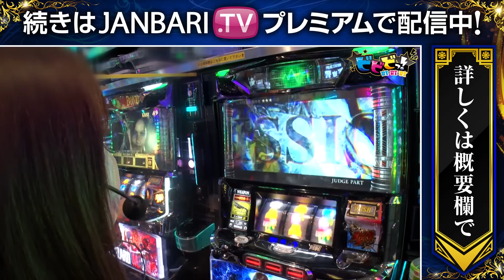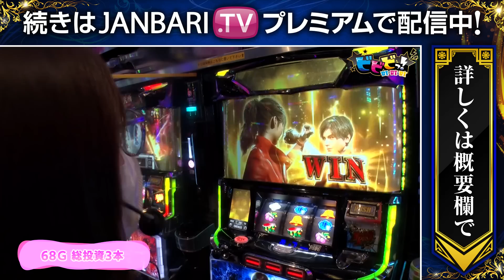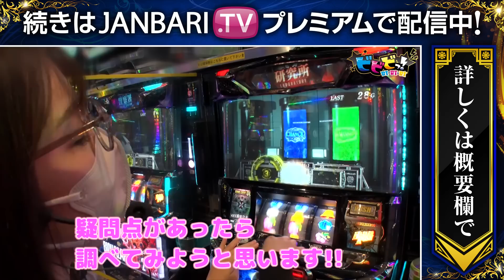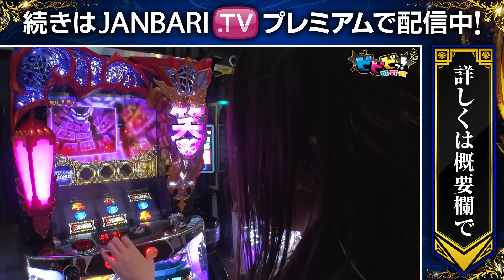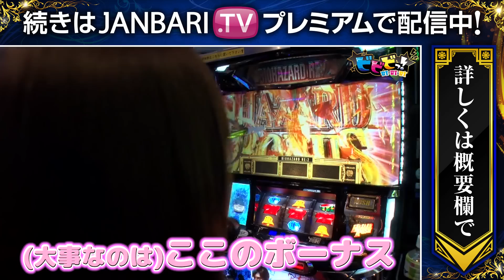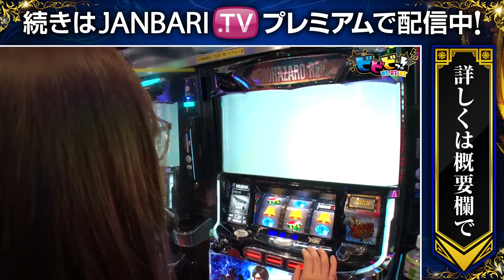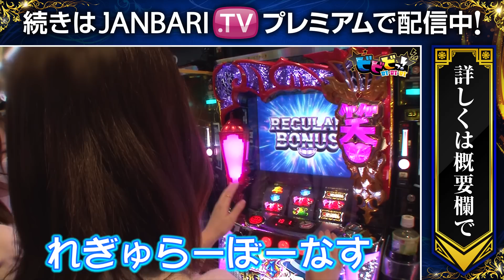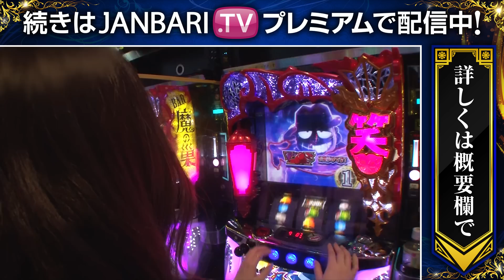【ビビビっ！ 第25話】初の全員6.5号機実戦は意外なスタート!?【パチスロ バイオハザード RE：2】《都美 清水あいり フェアリン》[ジャンバリ.TV][パチンコ][パチスロ][スロット]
ビビビっ！は毎週水曜日に配信中！
続きはJANBARI.TVプレミアムで配信中!!

またも2人と離れて1人打ちすることになってしまった禁酒4日目のフェアたん！トークコーナーでは、そんなフェアたんの禁酒生活に終止符を打ってしまいそうなボードゲームが行われる!!

▽▽番組紹介サイトはこちらからチェック▽▽

■出演者：都美（日本プロ麻雀協会）
清水あいり（TRUSTAR）
フェアリン（パチマガスロマガ）